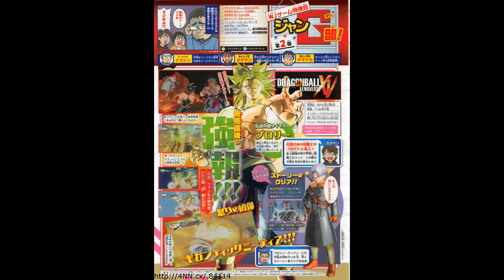[05/02/2015] DRAGON BALL Xenoverse - Broly-scan High-Quality 【1080p HD】